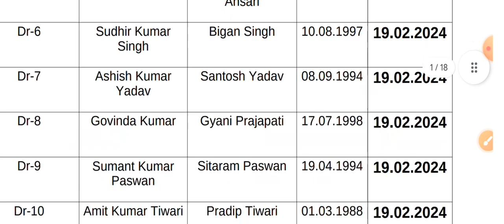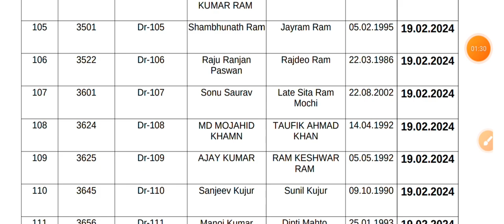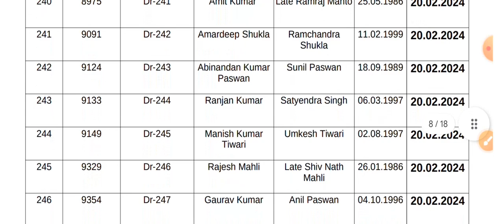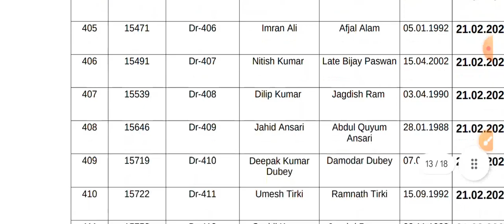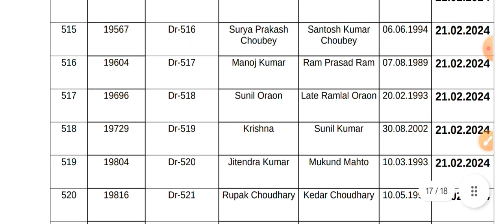CIVIL COURT PALAMU Interview Date out| civil court palamu interview for Driver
bokaro Civil Court Result 2024
bokaro Civil Court ka result
jharkhand civilcourt result ghoshit
supreme court justice
donald trump
Godda civil court ka result
peon interview in district court
peon interview in high court
bihar civil court admit card 2023 kaise download kare
civil court ka result kese dekhen, deoghar civil court ka result kese dekhen, civil court ka result kese dekhen, civil court ka Bhali ka result

Deoghar district mgnrega list
job information
jssc cgl new vacancy 2023
manrega ki bahali suru
jharkhand manrega vacancy 2023
jharkhand mgnrega vacancy 2023
job vacancy
jharkhand vacancy
jharkhand manrega vacancy 2023 ka form kaise bharen